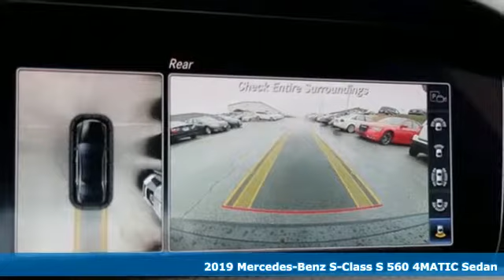New 2019 Mercedes-Benz S-Class Silver Spring MD Washington-DC, MD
Year: 2019
Make: Mercedes-Benz
Model: S-Class
Trim: S 560
Engine: 4.0L V8
Transmission: 9-Speed Automatic
Color: Black
Interior: Black/Black Nappa
Stock #: J90501
VIN: WDDUG8GB5KA460227

Address:
3301 Briggs Chaney Rd.